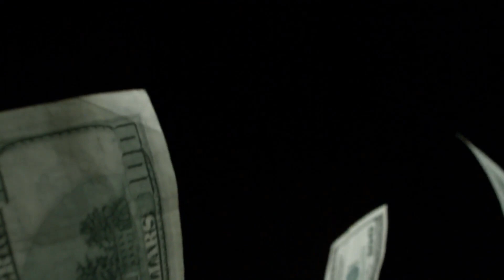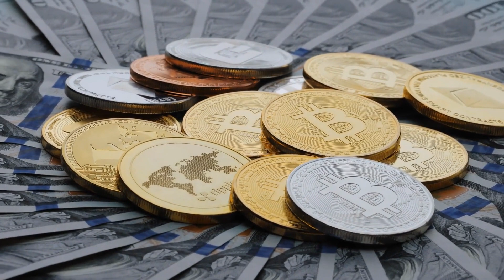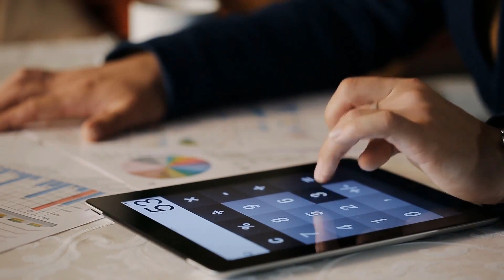What is a Fourier Analysis